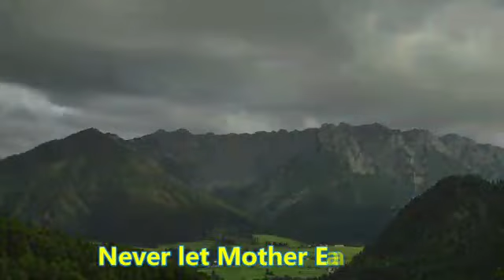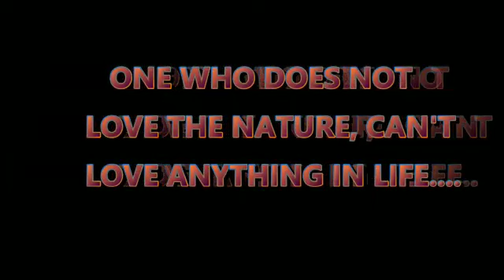Never let mother earth cry.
Brother's initiative and love for the mother earth. Thanks a lot for your effort in composing this beautiful song.